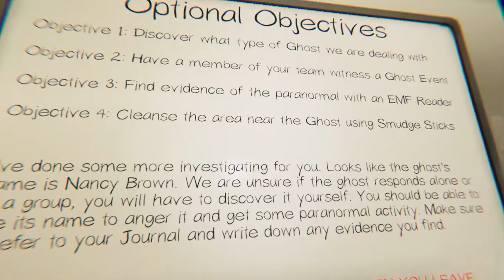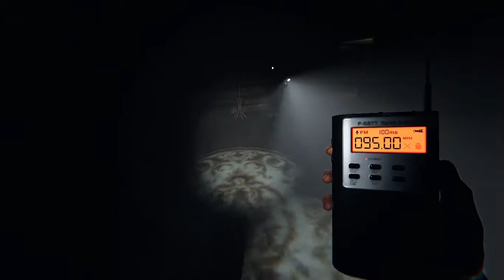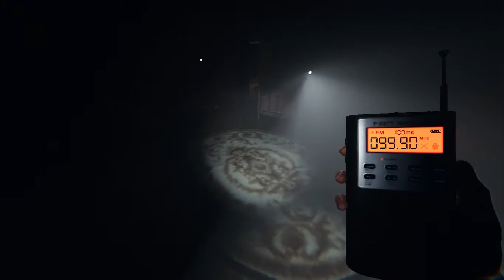[Phasmophobia กลับมาท้าผีให้ฮาเฮแฮรร่!!!] พิเศษ/ตัดเฉพาะ ผีชุดนอน Nancy Brown. ดุเกินต้าน